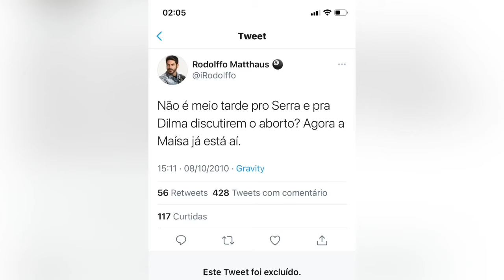Bbb21: maisa fala sobre tweet rodolffo fora Rodolffo paredão, Notícia silenciosa , ASMR.